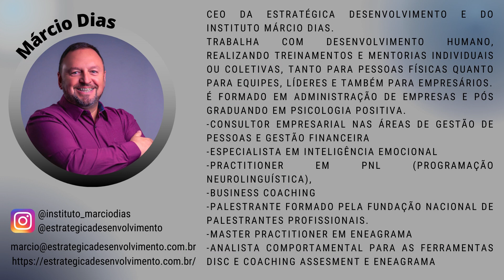Como desenvolver a INTELIGÊNCIA EMOCIONAL? É possível?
No mundo corporativo, muito se fala em inteligência emocional como uma das competências fundamentais para que um profissional tenha sucesso!
Mas por que será que a inteligência emocional é tão importante? Quer aprender a desenvolver a inteligência emocional?

Então assista este vídeo até o final, pois teremos um bate papo com o Márcio Dias, que é consultor de empresas e especialista em inteligência emocional!
Mas para nos ajudar, se inscreva no canal, ative o sininho para receber novos vídeos, comente se gostou do vídeo, deixe seu "like" e compartilhe com o maior número de pessoas!
Assista também:
- A importância da INTELIGÊNCIA EMOCIONAL!

Muito obrigado!